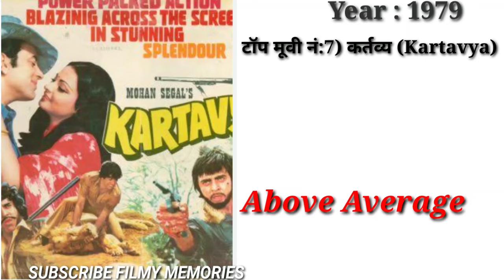Top 20 Bollywood of 1979|With Budget and Box-office Collection|Hit or Flop|1979movie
Amardeep 1979 movie
1979 Hum Tere Aashiq Hain
 Ahinsa 1979 movie
Dada 1979 movie
 Gautam Govinda1979 movie
 Muqabla 1979 movie
Duniya Meri Jeb Mein 1979 movie
Lahu ke Do Rang 1979 movie
 Sangram 1979 movie
Dil Ka Heera 1979  movie
 Khandan 1979 movie
 Suraksha 1979  movie
 Kabhi Kabhie 1976 movie
Kali charan 1976  movie
 Fakira 1976 movie
Charas 1976  movie
 Hera pheri 1976  movie
 Nagin 1976 movie
Laila Majnu 1976 movie
Dus Numberi 1976 movie

Box-office India
Worldwide Collection
Release date
Box-office Collection

Amol palekar Zareena wahab movie
Amitabh Bachchan Rekha movie
Amitabh Bachchan Vinod khanna movie
Dharmendra Hema Malini movie
Sunil Dutt Saira Bano movie
Rishi Kapoor Ranjeeta kaur movie
Rajesh khanna Hema Malini movie

Copyright Disclamer !